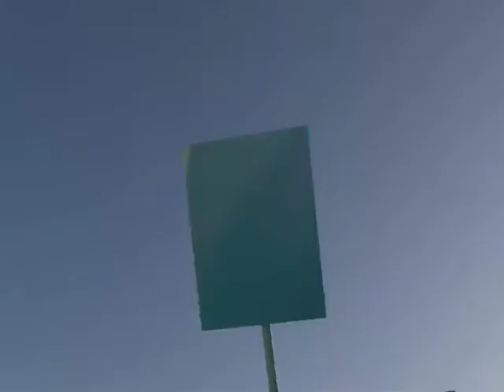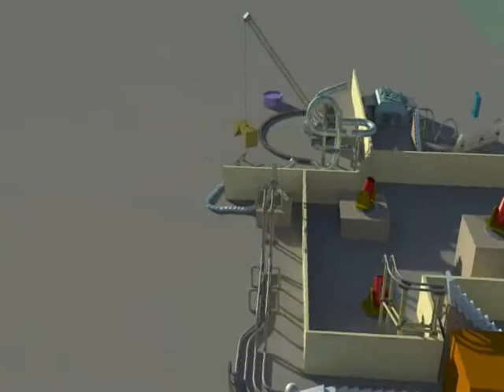Rube Goldberg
This was a project done outside of school.  I really enjoyed doing a rube goldberg style short film (as seen in Mouse Trap, another one of my shorts).  The purpose of this project was to show off my detailing ability.